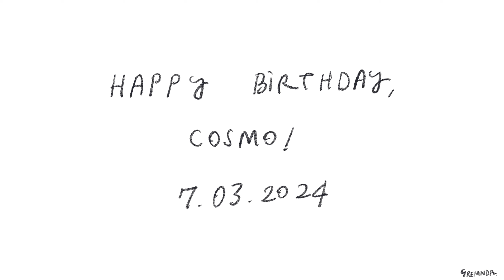Wither Rose / OC Animatic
The animatic's about me and my friend Mars' characters Tsunami and Vesper. Tsunami is a guardian origin while Vesper is a wither origin. Despite being from different districts, they find a way to meet and become close friends. This animatic is a flashback for how Tsunami got the wither rose they carry everywhere! Also happy birthday Mars :D Love you bestie!!!